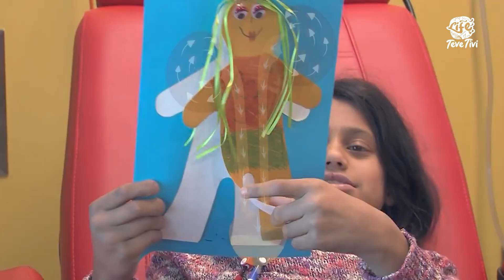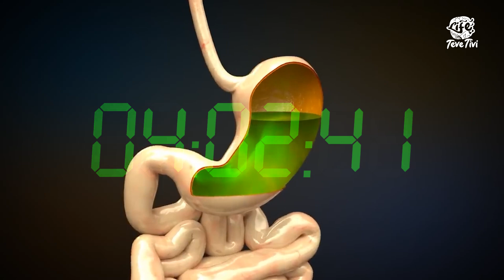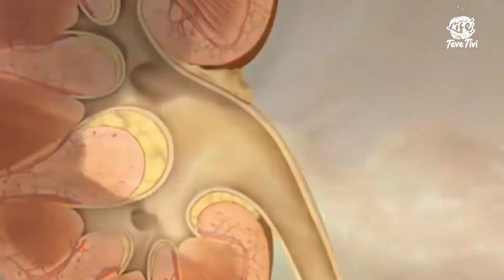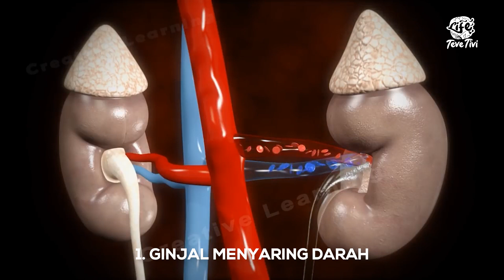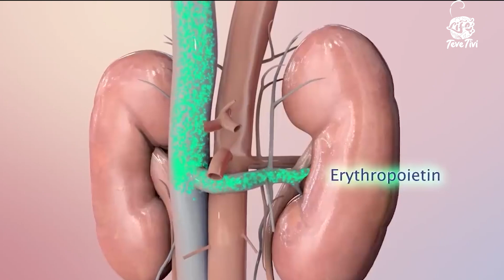RACUN ETILEN GLIKOL di OBAT SIRUP ANAK?! TEGA BANGET, demi keuntungan semata?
Etilon Glikol sudah jelas jelas beracun. Hanya dipakai di  Area Industri. Pantang dipakai di makanan ataupun obat. Apakah hanya karena Etilon Glikol ini lebih murah dari Propolene-Glycol/Propilen Glikol, demi mengutamakan keuntungan semata ?

Salam hangat
TeveTivi